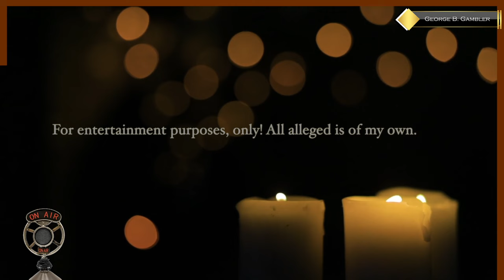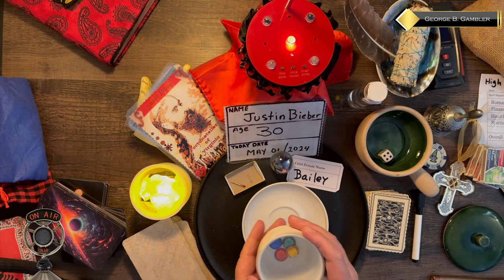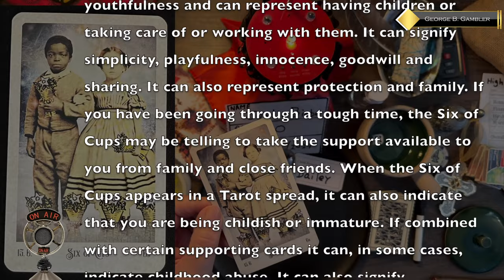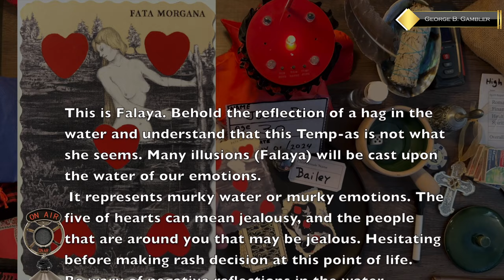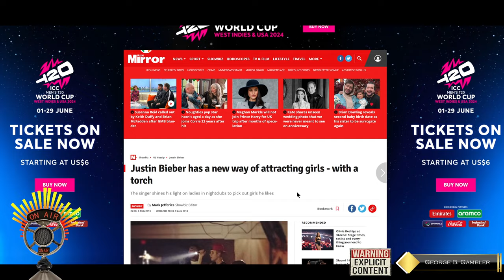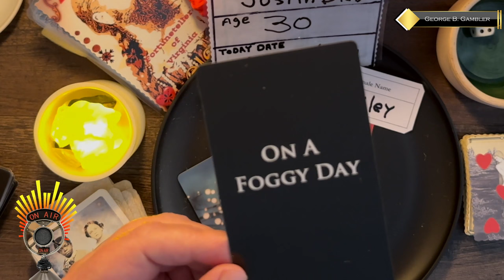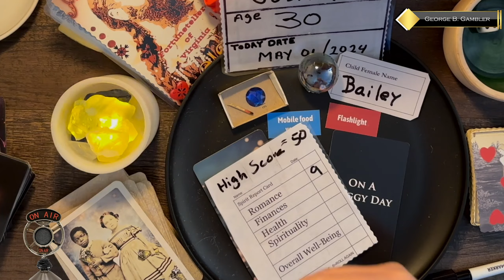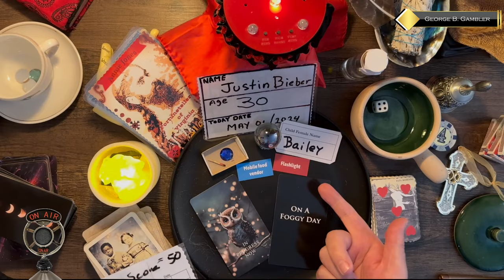My Reading of POPSTAR Justin Bieber! The SPIRIT'S are TALKING...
This is my very first read of Justin Bieber, WOW! What is going on in this boy's life?

Playing Card Oracle Deck
REM-POD-EMT+ATDD Paranormal Surveillance
EMF Meter
Rory's Story Cubes